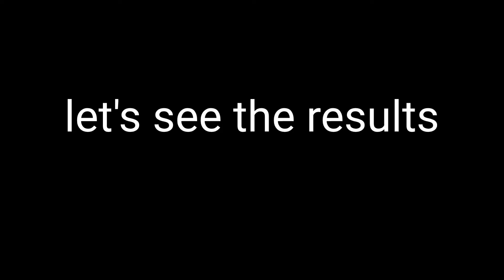Painting Master Shifu From Memory | SouppahPaints #8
everybody was (finish the line)